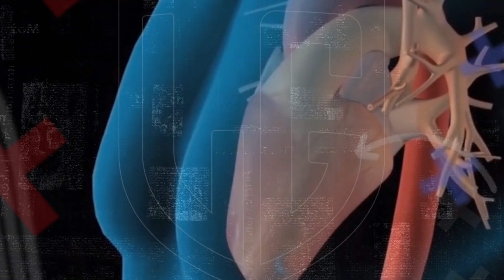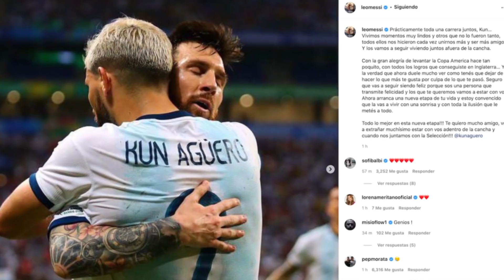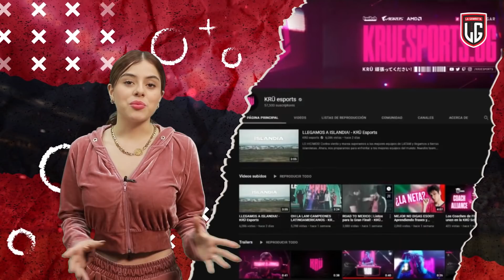Así es la vida del KUN AGÜERO después de su RETIRO ¡Se fue LEJOS de todo para HONRAR a DIEGO!